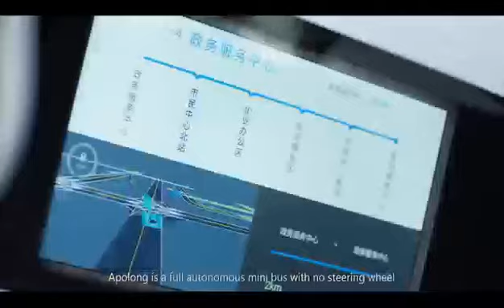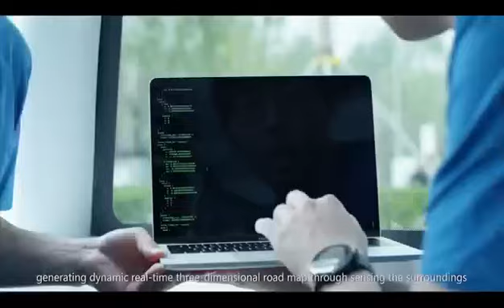King Long Autonomous Driving APOLONG